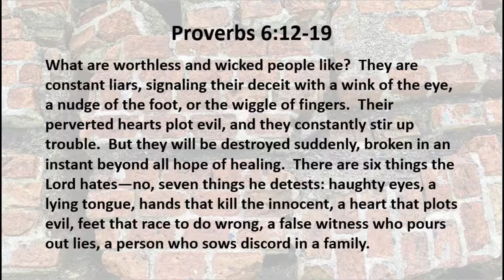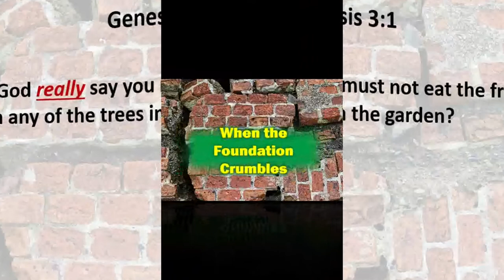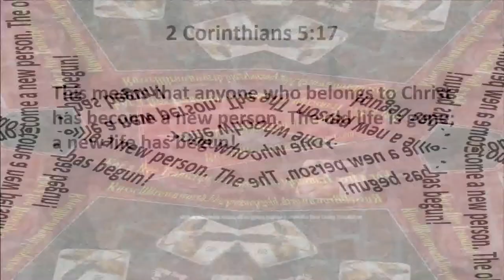2 12 20 When the Foundation Crumbles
Why do things seem to fall apart between people?